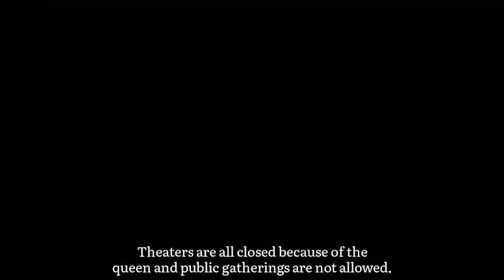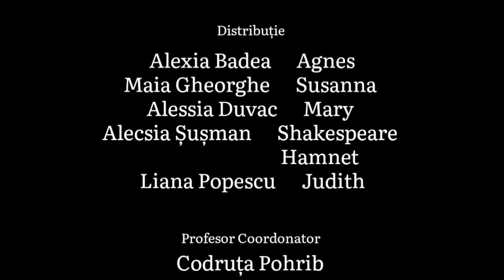6 muște🪰 • Hamnet • Pocket trailer • 2022